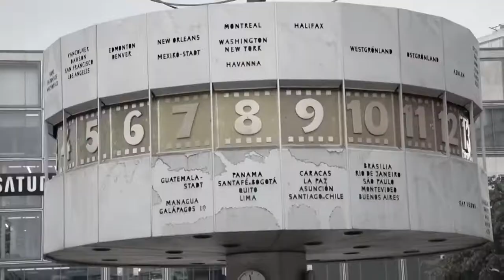Was ist Liebe ohne Dich